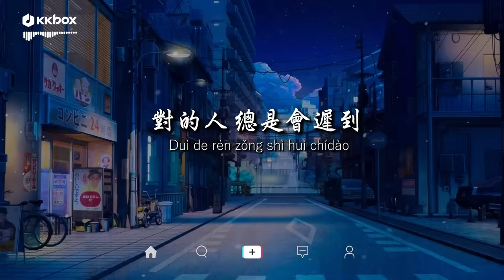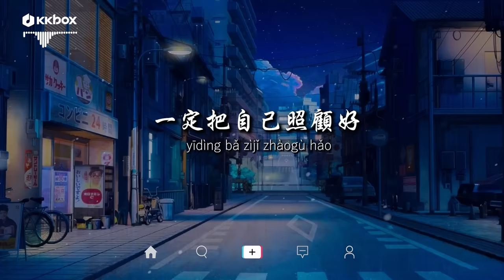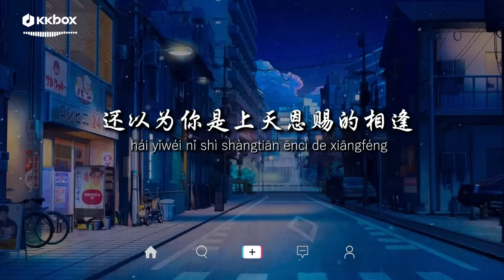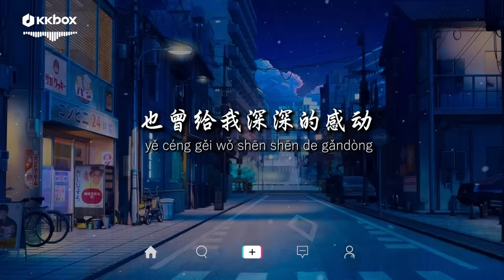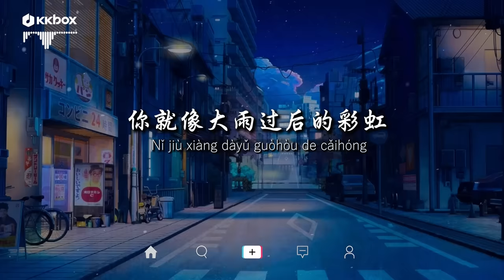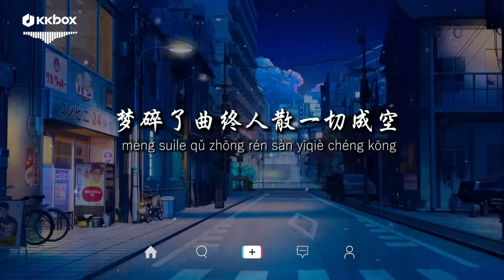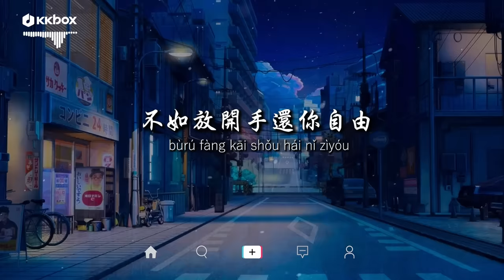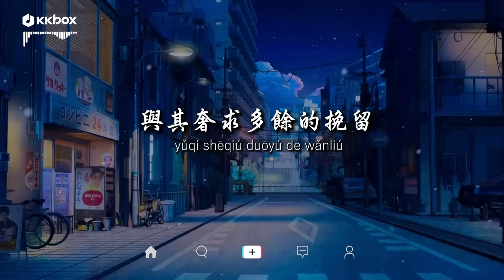向思思 - 總會有人【動態歌詞/Pinyin Lyrics】『總會有人把你看得比自己更重要，會有人發現你身上所有的好。』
[00:00:00] - 向思思 - 總會有人
[00:03:26] - 向思思 - 抓不住的晚風
[00:06:48] - 向思思 - 怎麼就

夜深了眼淚很吵
是誰讓你如此煎熬
感情路上摔了跤
不代表你就不夠好
對的人總是會遲到
就當作命運開的玩笑
不是你的就別再勉強
是你的想跑也跑不掉
總會有人把你看得比自己更重要
會有人發現你身上所有的好
總會有人擁抱你微笑背後的傷
讓你覺得世界不算糟
總會有人放棄所有也不把你丟掉
會有人在你身邊就引以為豪
總會有人想借你的肩膀來依靠
讓你覺得自己也會被人需要
夜深了眼淚很吵